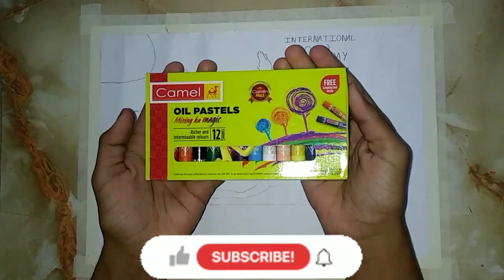International yoga day special ll Shadow Painting ll by Pradyumn ll must watch and Subscribe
so in this video I show you how to make shadow painting using oil pastels

iam from Karnataka chikkamagaluru